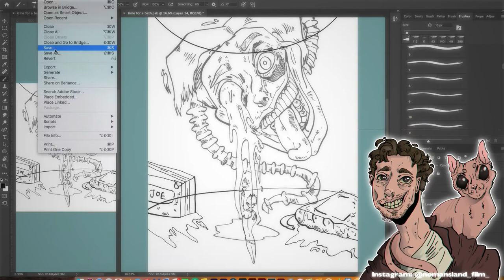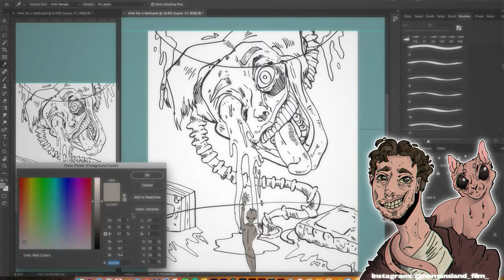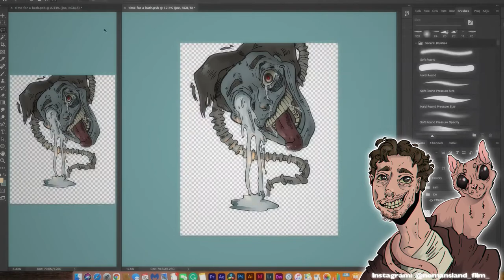Time for a Bath | Little Nightmares Aesthetic | Speedpaint | No Man's Land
Oi oi! Bit hypocritical posting that I won't be doing art related thing-a-ma-jigs yesterday and boshing out a speedpaint today, whoopsie! I had this idea brewing in my mind for a lil' while, so I thought why not give it a go?!

The character's are from a film production I am currently working on, No Man's Land (unfortunately this is metaphorical for Sam's anxiety so there won't be any sink monster's or alien kitties:'()!
Song: August Burns Red - Carol of Bells

~BambinoCheeno~